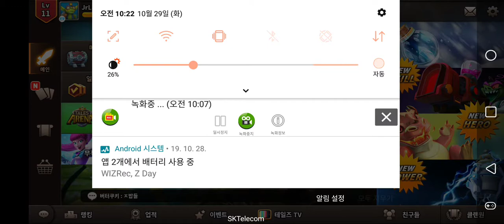테일즈 아레나 Last